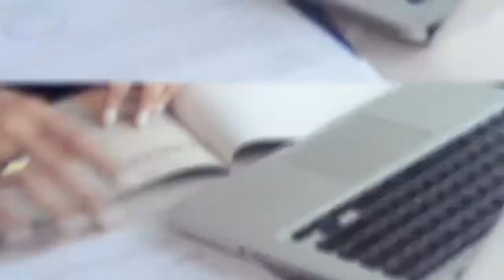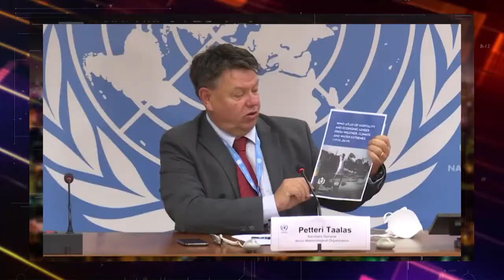ANALISIS DEL MEDIO AMBIENTE CON OSWALDO VASQUEZ (LENIS OPINIONES)